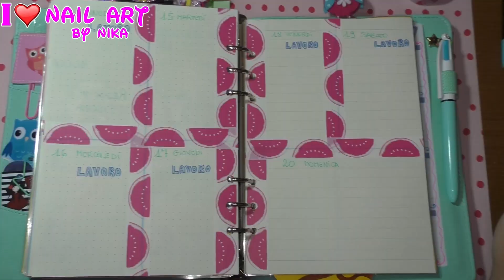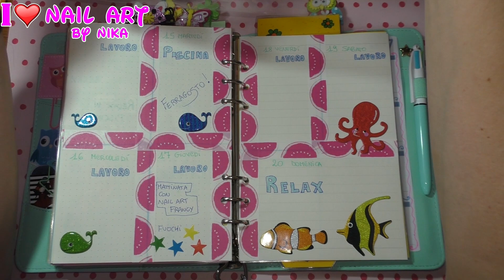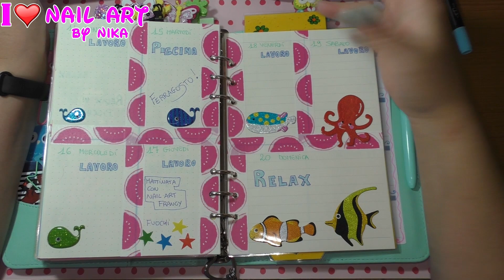Plan With Me #32 - Come decoro la mia agenda Dokibook - By Nika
Ciao a Tutti, oggi siamo alla Settimana 32  di Plan With Me! Settimana che va dal 14 Agosto al 20 Agosto 2017.